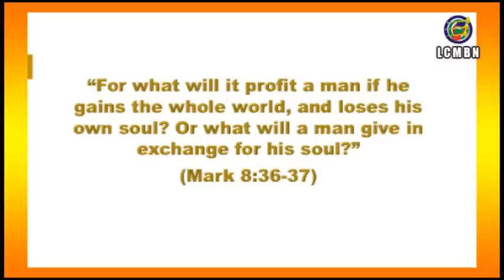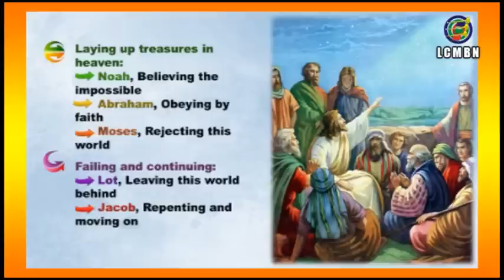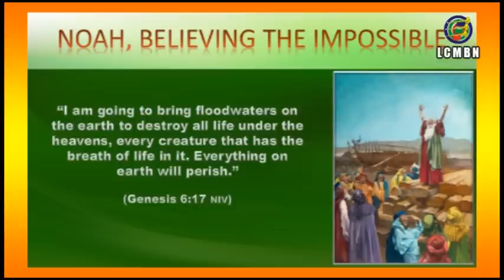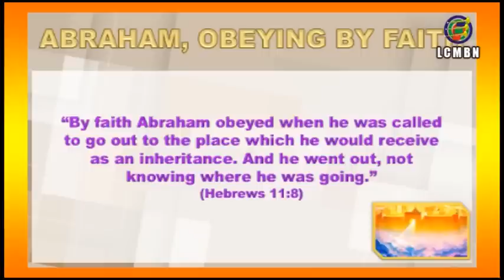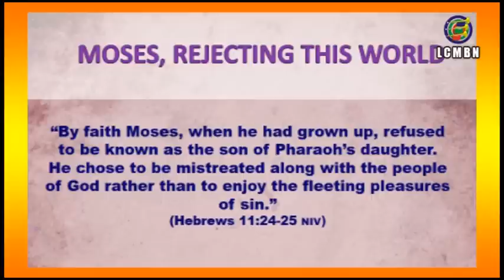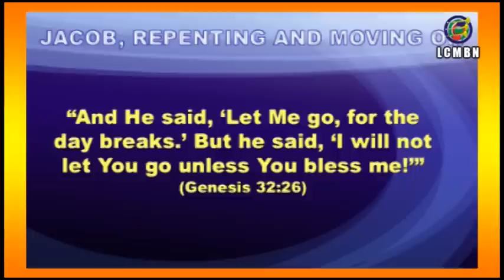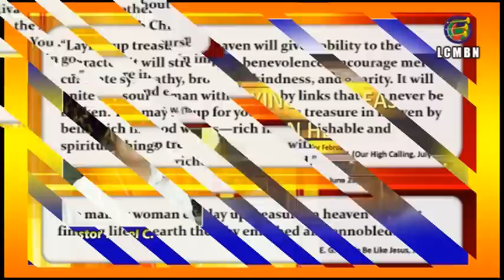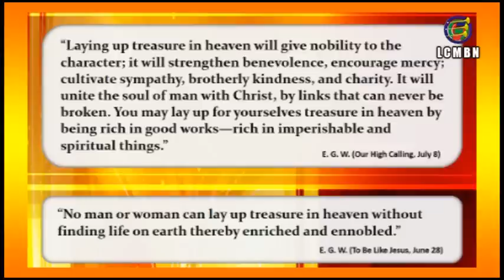LAYING UP TREASURE IN HEAVEN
Lesson 6 for February 11, 2023